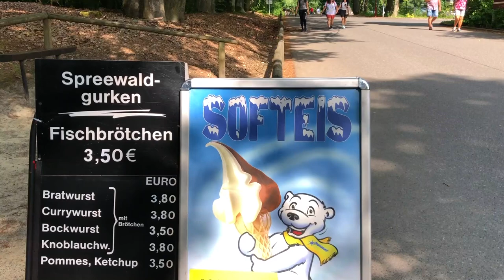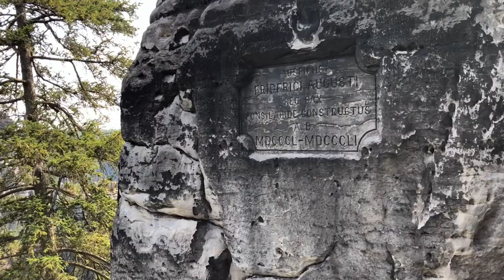TRAVEL VLOG: BASTEI SÄCHSISCHEN SCHWEIZ | LOHMEN GERMANY | TOP VANTAGE POINT IN SAXON SWITZERLAND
Hello everyone! Wish you are all in good health. I am happy to share this wonderful experience in this video. I had the chance to visit and travel one of the most visited vantage points in Saxon Switzerland, Bastei Sächsische Schweiz. I am totally facinated by the beautiful place. It was also historical. I really recommend this place to all sort of individuals because it is totally enviromment friendly. it is not difficult to locate and the transport is also very convinient. I hope that you like this video. Thank you all for your support to my channel. God bless.